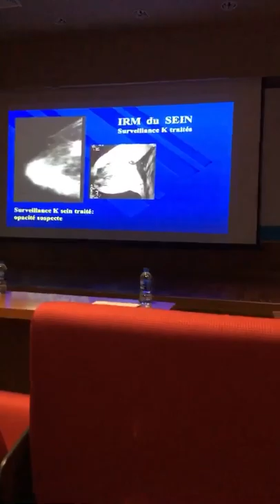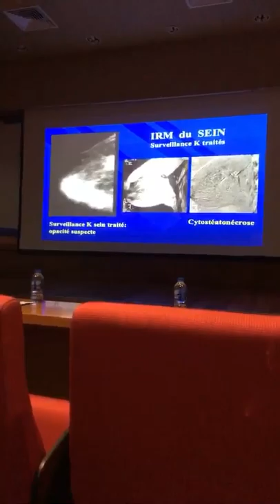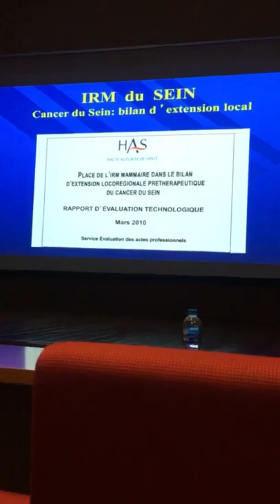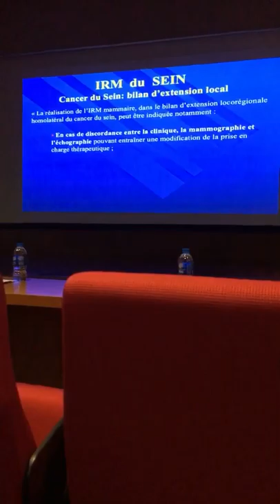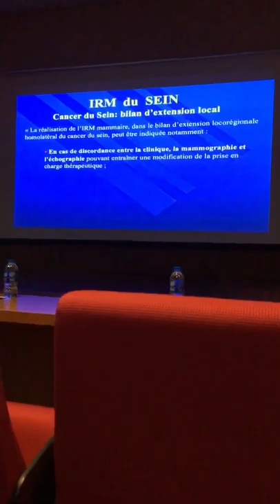Mri vú phần 3 - Irm du sein - Breast MRI